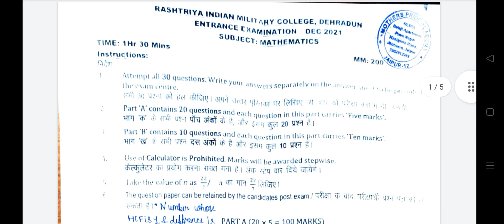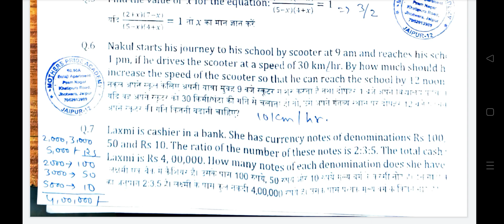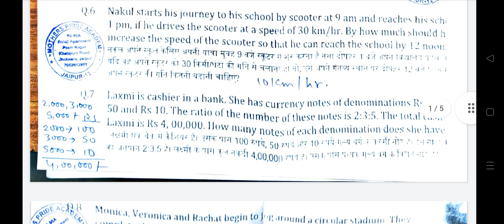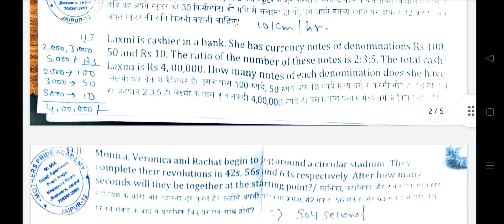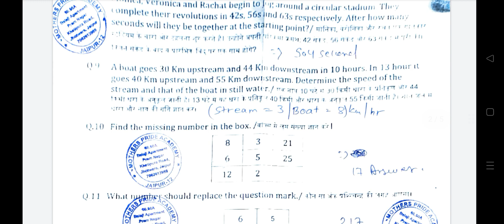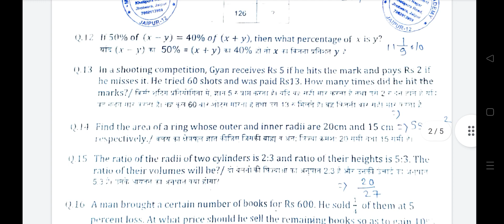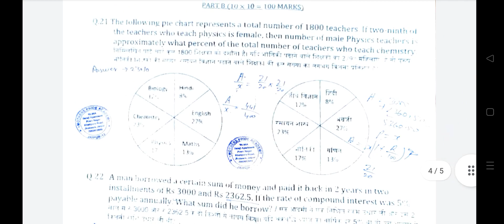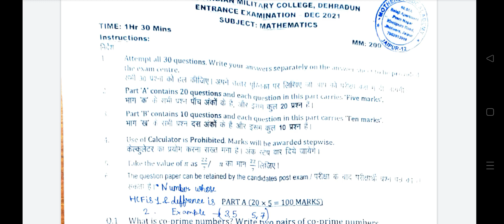RIMC MATHS PAPER RIMC DECEMBER MATHS PAPER 2021 RIMC MATHS PAPER SOLUTION 2021 RIMC_MATHS_SOLUTION21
rimc paper solution